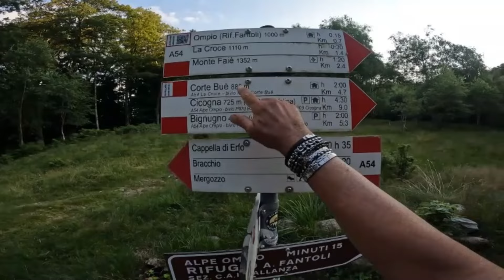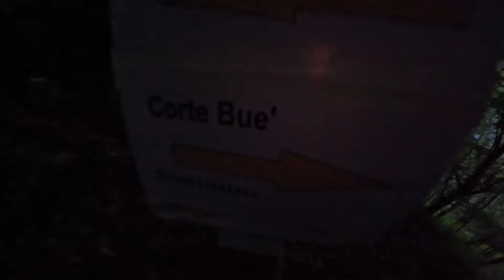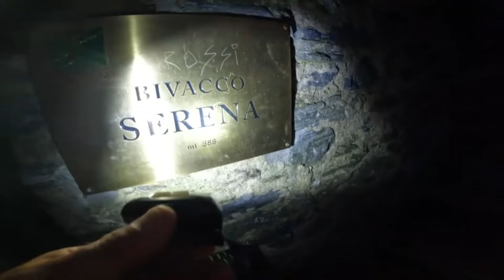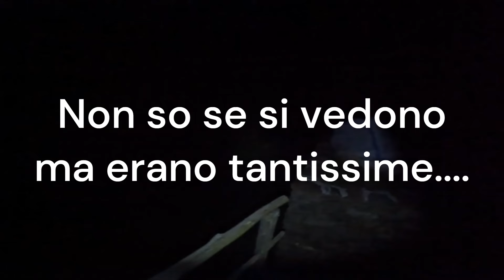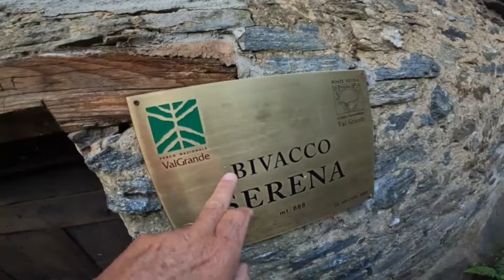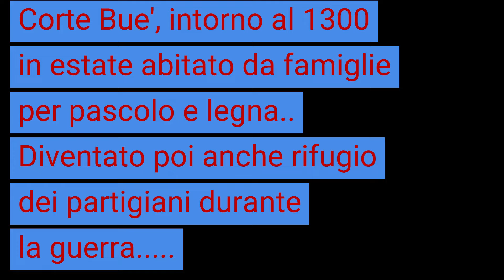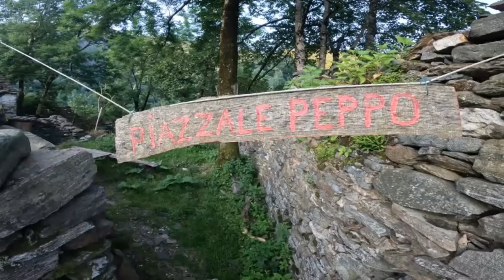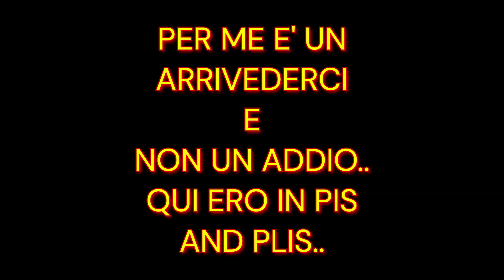DAVIDONE IN ACTION: BIVACCO SERENA-CORTE BUE'-VAL GRANDE ......... HO FATTO UNA NOTTE DA RE.....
SPETTACOLARE BIVACCO IN UN POSTO PAZZESCO CON BAITE ABBANDONATE E PANORAMA MOZZAFIATO.
IL BIVACCO PIU' BASSO FINORA INCONTRATO MA ACCOGLIENTE E CONFORTEVOLE.
DEVO RITORNARE E PORTARE LE MIE BAMBINE.
VERAMENTE UNA NOTTE DA RE.
PIS AND PLIS